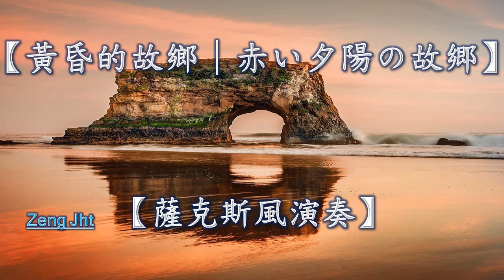黃昏的故鄉｜赤い夕陽の故郷【薩克斯風演奏】